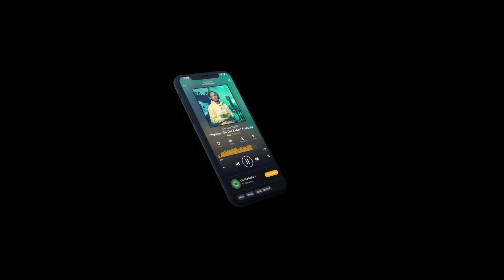The Headhuncho Amir "On The Radar" Freestyle